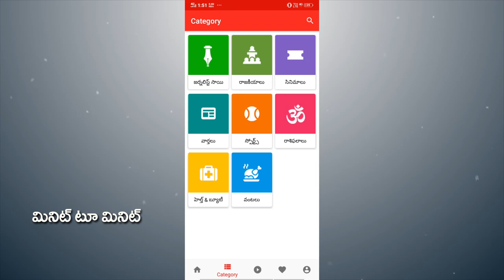AP CM Jagan Bumper Offer to MLCs | గుడ్ న్యూస్ : 9 మంది ఎమ్మెల్సీలకు జగన్ బంపరాఫర్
గుడ్ న్యూస్ : 9 మంది ఎమ్మెల్సీలకు జగన్ బంపరాఫర్ | AP CM Jagan Bumper Offer to MLCs | PDTV News